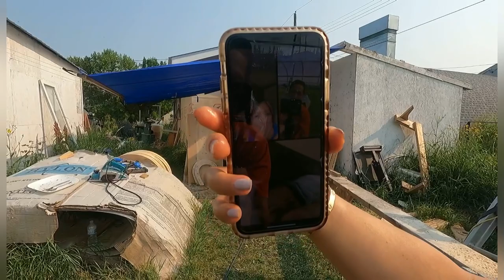GUMAWA HORSE SA SANDER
PANOORIN PO NATIN KUNG PAANO GINAWA NI DUTDUT ANG KABAYO SA SANDER